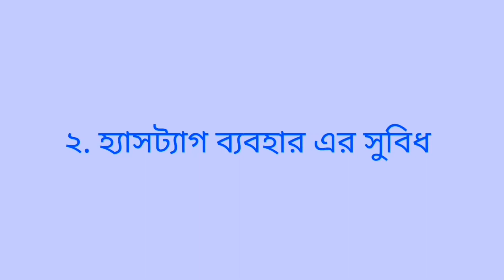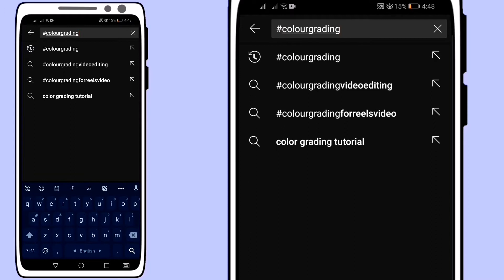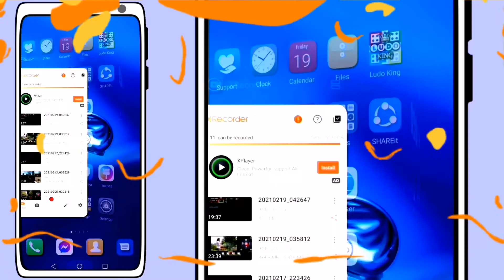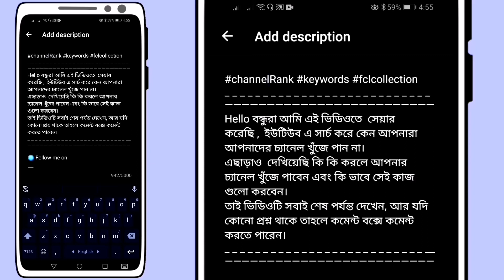How to use tag on youtube videos | হ্যাস ট্যাগ কীভাবে ব্যবহার করে | 2021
Hello বন্ধুরা আমি এই ভিডিওতে  সেয়ার  করেছি , কীভাবে আপনাদের ভিডিওতে হ্যাসট্যাগ ব্যবহার করবেন, এবং হ্যাসট্যাগ সম্পর্কে বিস্তারিত তথ্য দেওয়ার জন্য চেষ্টা করেছি।

তাই ভিডিওটি সবাই শেষ পর্যন্ত দেখেন, আর যদি কোনো প্রশ্ন থাকে তাহলে কমেন্ট করে আমাদের জানাতে পারেন।

This is a great way for learn some thing & info.
Here you can find lots of tips & tricks.
UC9kHUTfx7lpfIyO3G54eFGQ